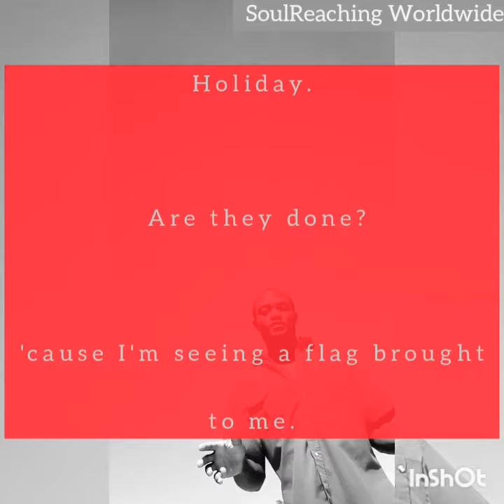Mali Military arrests President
We don't debate; we talk with Power.